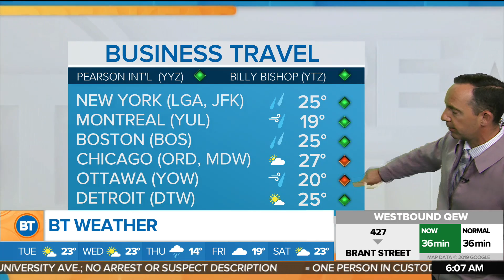A sunny day across the GTA